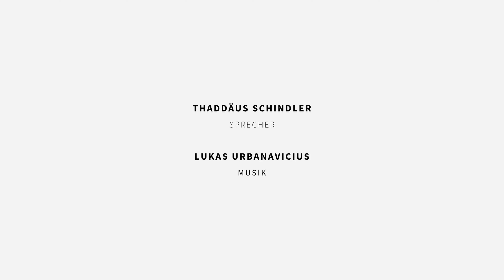Krabbenkorb-Effekt: Wenn Neid alles blockiert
🎥 KRABBENKORB-METAPHER/EFFEKT: WENN NEID ALLES BLOCKIERT ➡️ Warum machen wir uns das Leben so schwer? Eigentlich könnte es so viel leichter sein! Dafür sind du und ich gefragt! Denn der Erfolg anderer ist unsere Mission. Mehr dazu in diesem neuen christlichen Video von Thaddäus Schindler auf STAYONFIRE. 🔥 Unser Traum ist deine Ermutigung im Glauben. 🙂✌️